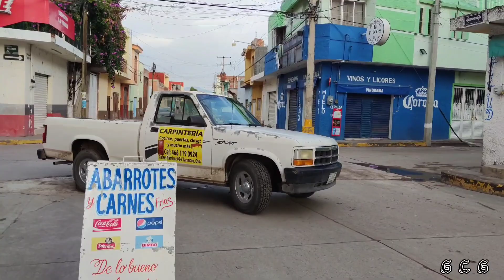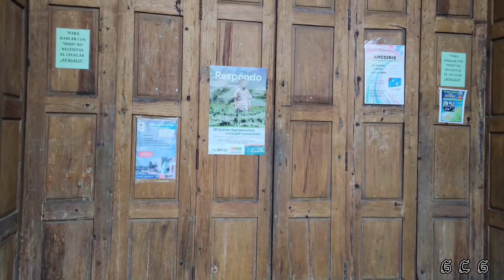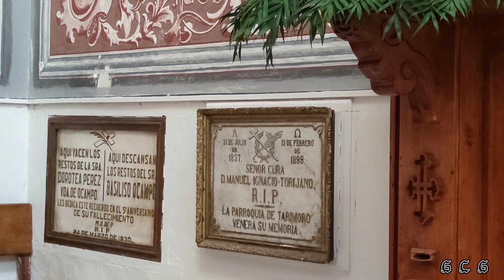Un tuur, de la Presa del cubo a Tarimoro, centro , Sábado por la mañana, Tarimoro,Gto, 30/07/2022